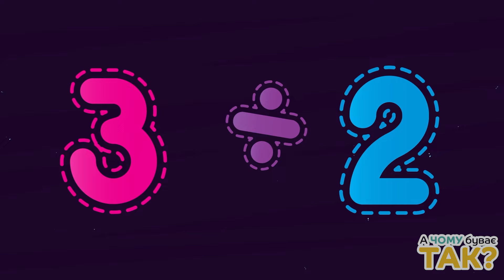Пісенька Маленької Карменсіти та Багато інших Дитячих Пісень - А Чому Буває Так?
Приготуйтеся до танців і сміху разом із Маленькою Карменсітою! 🎶 Ця весела пісенька та інші дитячі хіти точно піднімуть настрій всім малюкам. Готуйте свої кроки для ритму і не забувайте співати разом! 💃🕺
Пісні про казкових і незвичайних героїв, які можливо стануть героями для ваших діток.
Підтримати канал, для створення нових пісень і мультиків
Завантажити мінусові фонограми
Найспокійніших вам вечорів і щасливих малюків!